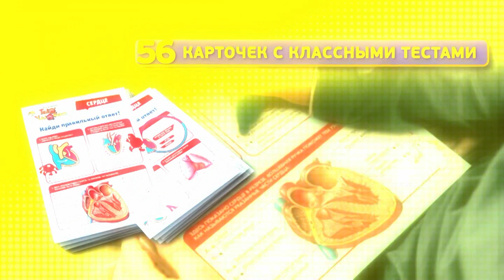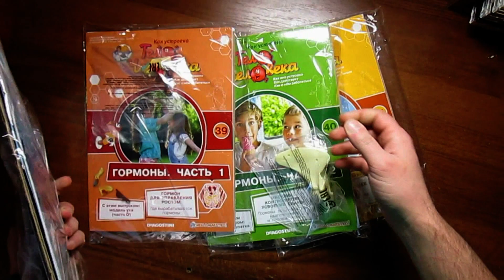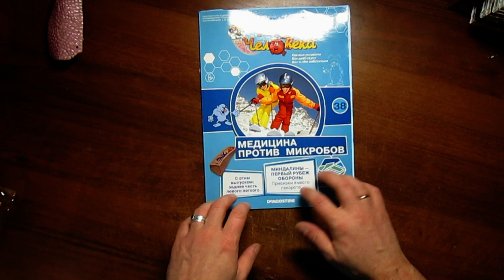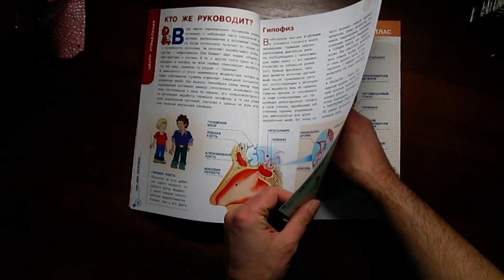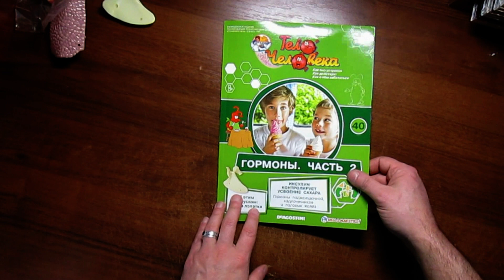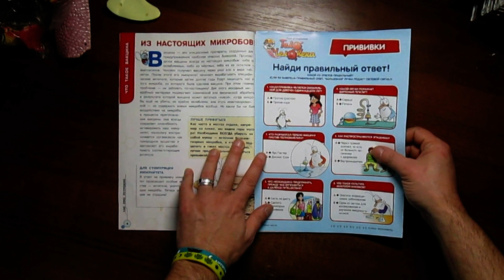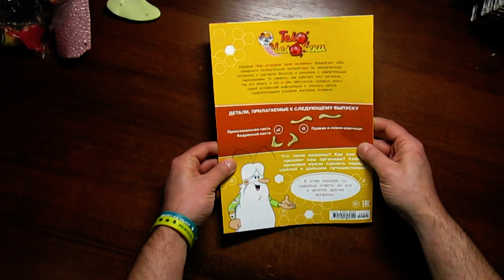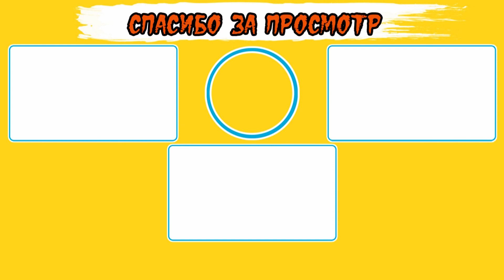Как устроено тело человека | DeAgostini | 38-41 выпуски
Пришла очередная посылка от DeAgostini с коллекцией "Как устроено тело человека". Подушечка мягкая, уютненькая. Жаль что подарочки закончились. Было приятненько )))